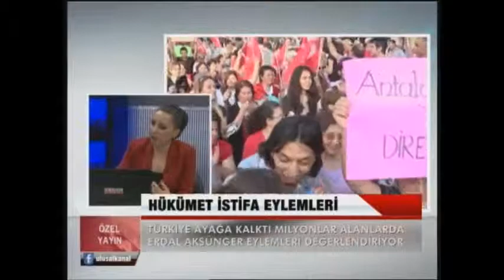Çok Ciddi Bir Yanılgı İçerisinde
Burdaki Kitleyi Bir Partinin Bir Örtgütlenme Yapısının Meydana İndirdiğini Düşünerek Çok Ciddi Bir Yanılgı İçerisinde